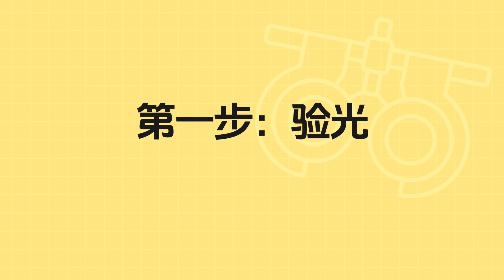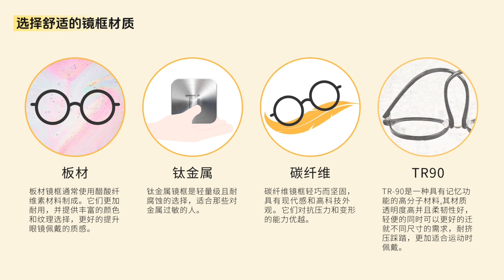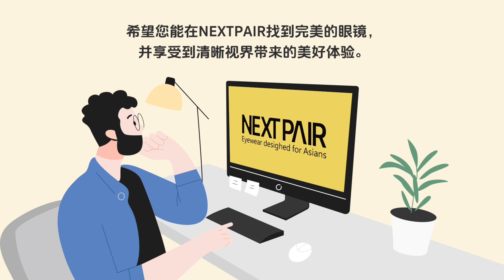什么是正确配镜流程？